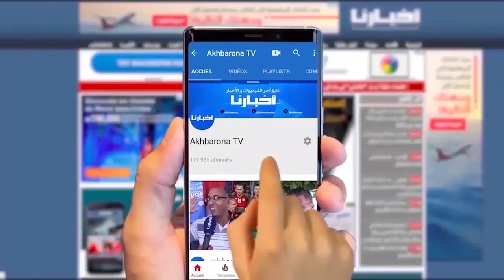نسرين التومي: جميع القفاطين لي كنلبس من تصميم الوالدة ديالي